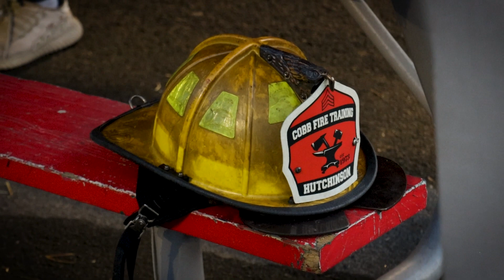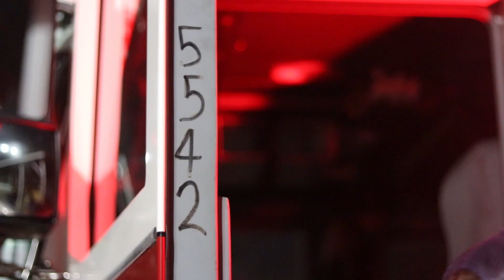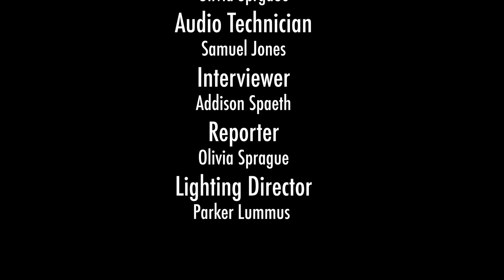On Fire - Cobb County Firefighters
Video journalists Tori Daniels, Sam Jones, Olivia Sprague, Parker Lummus, and Addison Spaeth tell the story of Cobb County's firefighters, shining a light on those who save others.